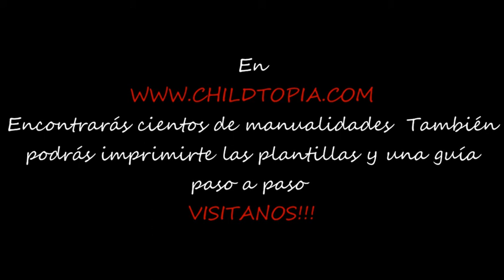Estuche. Manualidades infantiles, manualidades con foamy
¿Te gustaría saber hacer un estuche de foamy? Ahora podrás hacer tu propio estuche  de foamy cuando quieras, ¡verás que fácil! En nuestras manualidades, en la categoría de manualidades foamy encontrarás justamente lo que estas buscando. Te enseñaremos y aprenderás, paso a paso, como hacerlo para finalmente tener tu propio estuche de foamy para guardar tus colores. ¡Es muy sencillo! Para esta manualidad necesitarás hojas de foamy de diferentes colores, velcro, regla, rotulador, pegamento, tijeras y cuter. Fíjate bien en las imágenes y ves siguiendo todos los pasos. Cuando acabe el video sabrás hacer estuches de foamy para poder usar en clase, en casa, o  para regalar a alguien. Si no sabes lo que hacer la típica tarde de lluvia, ese sábado o domingo que estas aburrido, recuerda que podrás encontrar muchas manualidades infantiles en la sección de manualidades de childtopia. En Childtopia sabemos que te gustan las manualidades y es por eso que vamos incorporando nuevas para que siempre tengas una manualidad para hacer con tus amigos, con tu familia o un ratito que tengas tu solo.